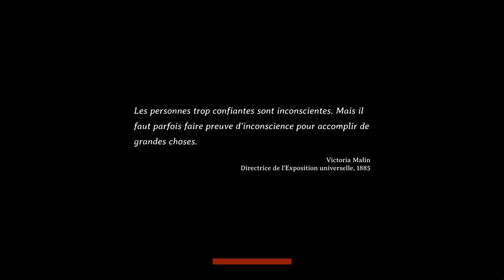PARLER FORT ET LENTEMENT !! -Curious Expedition 2- [DECOUVERTE]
Ouaaah !! Curious Expedition 2 est enfin sorti, est il est disponible

Curious Expedition 2, l'excellente suite du premier nous offre des visuels encore plus alléchants, des scénarios encore plus débiles, et des améliorations d'équilibrage/gameplay complètements bien trouvé. Le style visuel pompé sur Hergé est super bien foutu, et on à vraiment l'impression de jouer à la suite. Si le premier vous a plu, foncez ! Si vous connaissez pas l'premier, bah laissez vous tenter ! =D

Le modding va être VÉNÈR' !!! ^_^

Merci à Maschinen-Mensch et à Thunderful Games pour nous avoir saucés. Y'a pas à dire, quand c'est les allemands qui s'en chargent, ils déconnent ZÉ-RO. =D

PS : Oui, c'est une opé mais avouez que c'est quand même goldé.